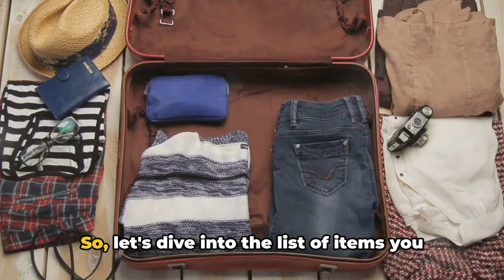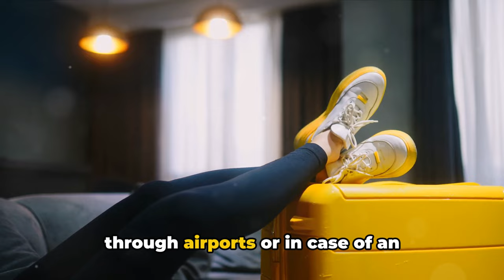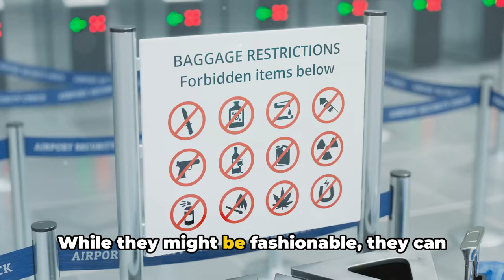Travel Outfits to NOT Wear in the Airplane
Are you a frequent flyer? Avoid fashion faux pas and discomfort by steering clear of these travel outfits! In this video, we'll discuss the clothing items that are best left out of your airplane wardrobe. From bulky raincoats to restrictive jumpsuits, learn why certain attire can hinder your travel experience and how to pack smarter for your next trip. Join us as we uncover the dos and don'ts of airplane attire to ensure a comfortable and stress-free journey. Don't let your outfit weigh you down – tune in now!